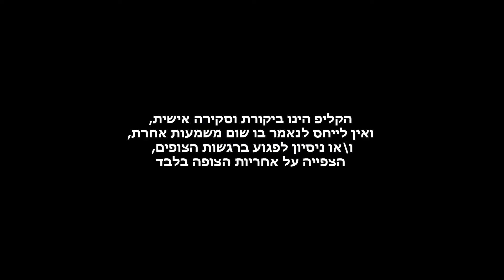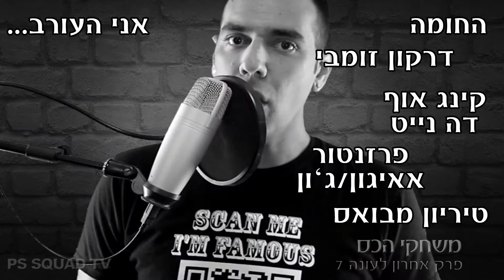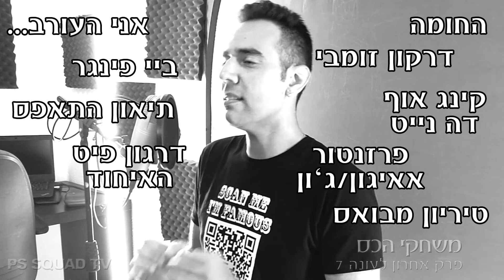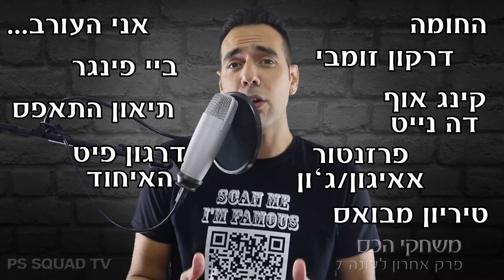משחקי הכס עונה 7 פרק 7 ביקורת וסקירת הפרק